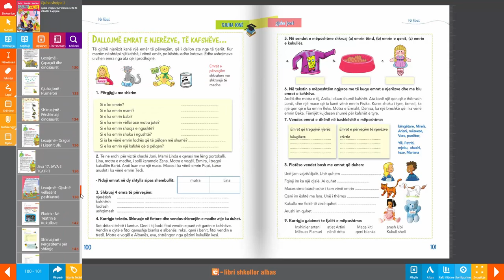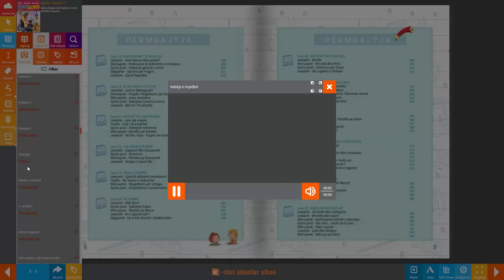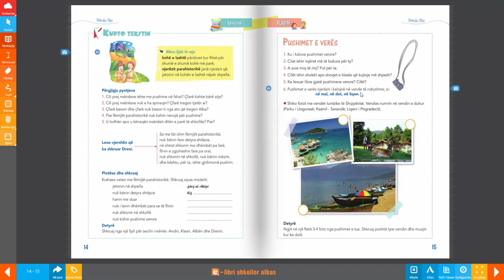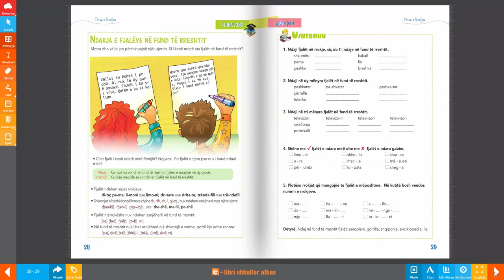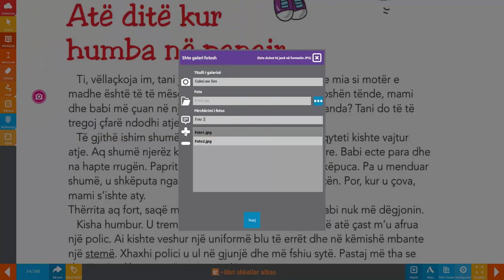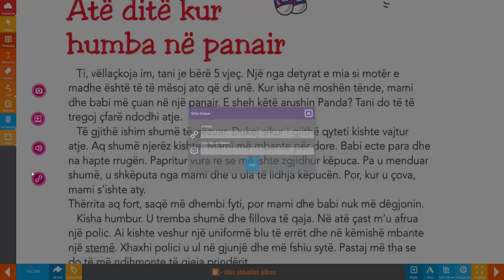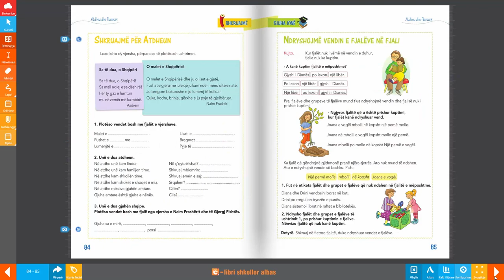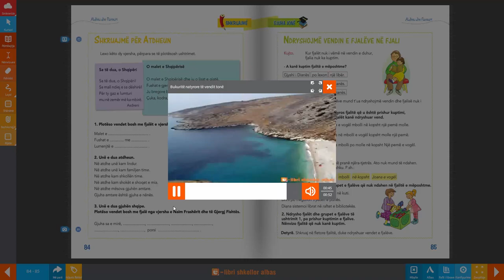Libri digjital - Gjuha shqipe 2